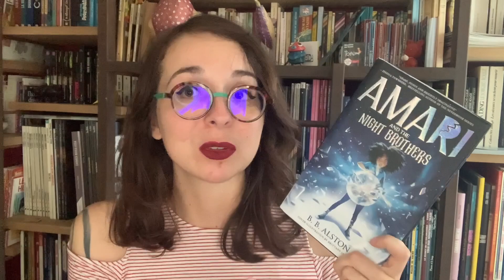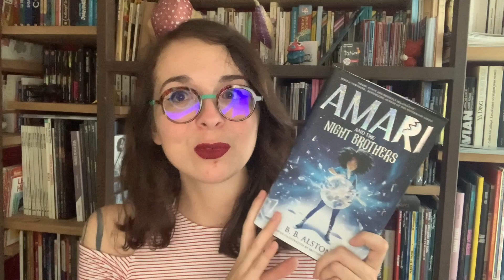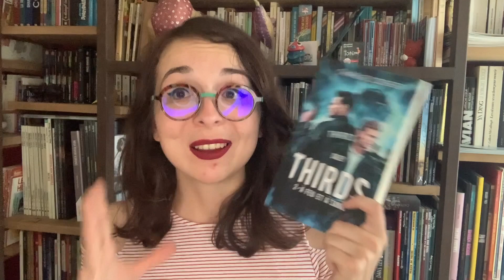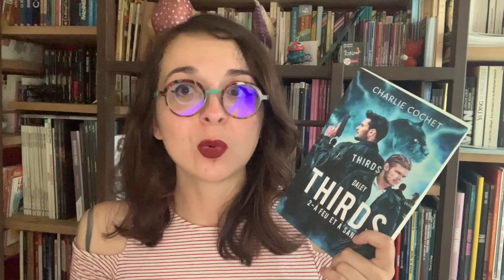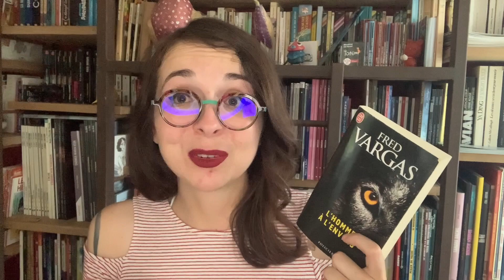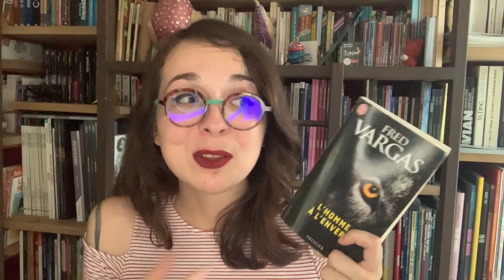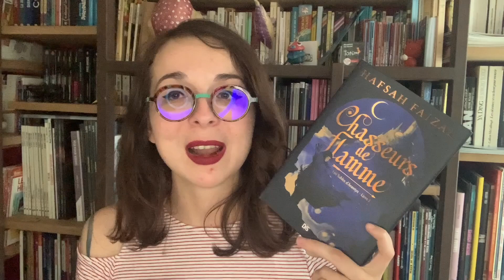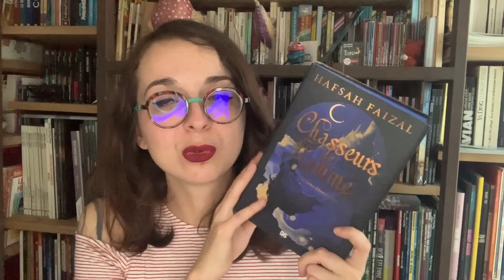Dernières Lectures Mitigées : Policier & Fantasy en tous genre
Une deuxième vidéo dernières lectures d'affilée pour rattraper mon retard sur des lectures qui commencent à dater.. Et étaient globalement bien plus mitigée !
Bon visionnage !

SOMMAIRE
00:00 Introduction
01:08 Amari and the Night Brothers de B.B. Alston
06:08 THIRDS, tome 2 : A feu et à sang de Charlie Cochet chez MxM Bookmark
11:47 L’Homme à l’envers de Fred Vargas chez J’ai Lu
17:35 Les Sables d’Arawiya, tome 1 : Chasseur de Flammes de Hafsah Faizal chez De Saxus
23:57 Le Silmarillon de J.R.R. Tolkien chez
27:35 Outroduction